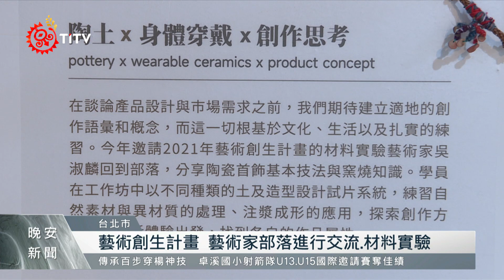「臍帶之地」展豐濱6部落 藝術創生計畫成果｜每日熱點新聞｜原住民族電視台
林保署花蓮分署 從108年開始辦理 藝術創生計畫，針對 花蓮豐濱 的6個部落進行文化材料盤點與調查；期盼透過展覽，進一步帶領大眾探討 當代藝術 做為 傳統知識 與 自然環境對話 的媒介。